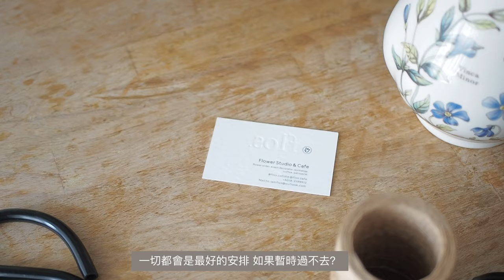Flower Vlog | Making a Tulip Bouquet | How I overcome Anxiety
Today video are showing how I overcoming anxiety myself by making flower bouquet, let the beauty of natural cure the negative thinking, hope this video helps you in some way.

Timestamps:
0:00  Intro
0:25  Flower bouquet making
4:00  Paper wrapping
6:40  Final outcome
7:00  Send out the bouquet